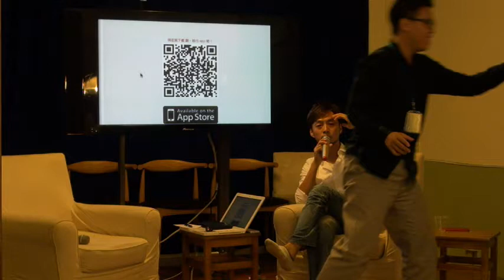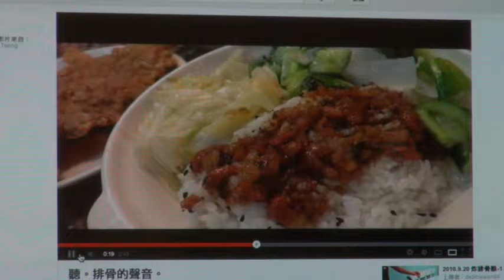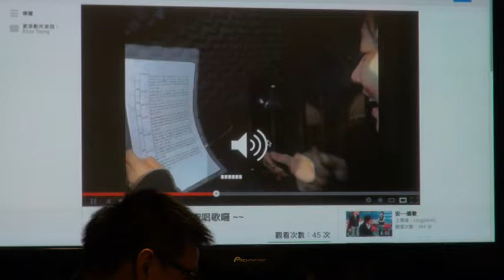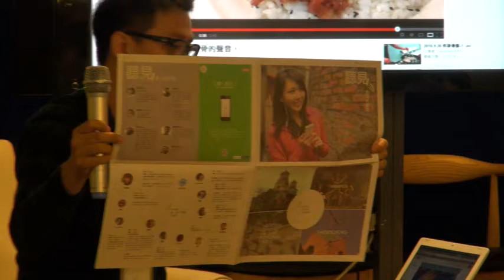創業沙發Vol.1 - 曾逸峰Enzo Tseng：好書服文創事業有限公司/資深顧問